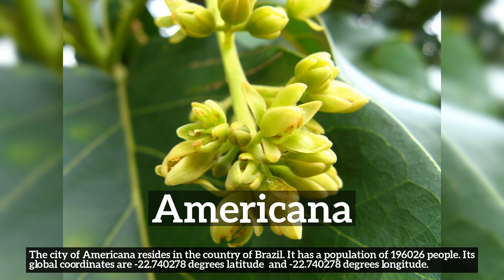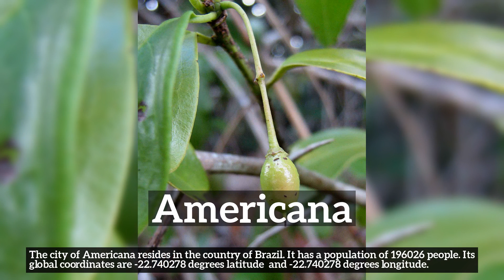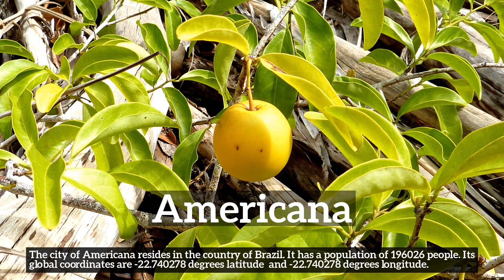Where is Americana? Essential Americana city information.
Learn about Americana with City Recall!

Where is Americana?
How does Americana look?
How to say Americana in English?
How much population does Americana have?
What does Americana do for a living?
What is Americana known for?
What country is Americana a part of?

In this video we are talking about Americana. Do take note of how Americana is spelled.
A quick recap of the main information about Americana is listed below and in the video itself.
Summary:
The city of Americana resides in the country of Brazil. It has a population of 196026 people. Its global coordinates are -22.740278 degrees latitude  and -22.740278 degrees longitude.

2. All advertising materials and documentation mentioning features or use of this database must display the following acknowledgement: [This product includes data created by MaxMind, available
3. [MaxMind] may not be used to endorse or promote products derived from this database without specific prior written permission. THIS DATABASE IS PROVIDED BY MAXMIND.COM AS IS AND ANY EXPRESS OR IMPLIED WARRANTIES, INCLUDING, BUT NOT LIMITED TO, THE IMPLIED WARRANTIES OF MERCHANTABILITY AND FITNESS FOR A PARTICULAR PURPOSE ARE DISCLAIMED. IN NO EVENT SHALL MAXMIND.COM BE LIABLE FOR ANY DIRECT, INDIRECT, INCIDENTAL, SPECIAL, EXEMPLARY, OR CONSEQUENTIAL DAMAGES (INCLUDING, BUT NOT LIMITED TO, PROCUREMENT OF SUBSTITUTE GOODS OR SERVICES; LOSS OF USE, DATA, OR PROFITS; OR BUSINESS INTERRUPTION) HOWEVER CAUSED AND ON ANY THEORY OF LIABILITY, WHETHER IN CONTRACT, STRICT LIABILITY, OR TORT (INCLUDING NEGLIGENCE OR OTHERWISE) ARISING IN ANY WAY OUT OF THE USE OF THIS DATABASE, EVEN IF ADVISED OF THE POSSIBILITY OF SUCH DAMAGE.